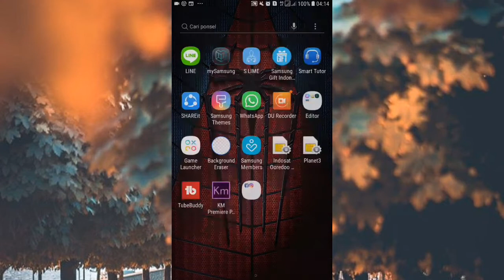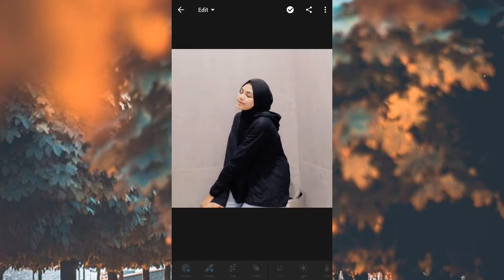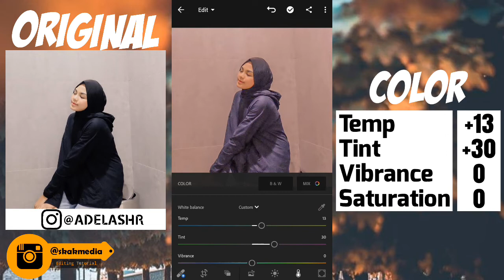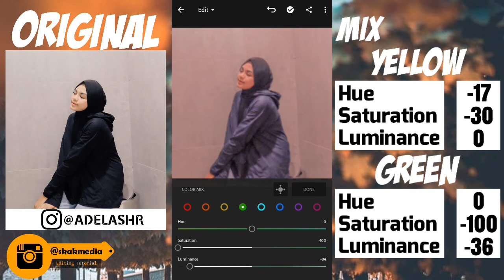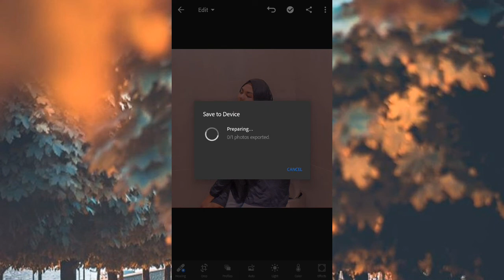INSTAGRAMTIPS Cara Edit Foto Seperti awkarin di Android & IOS - Lightroom Mobile